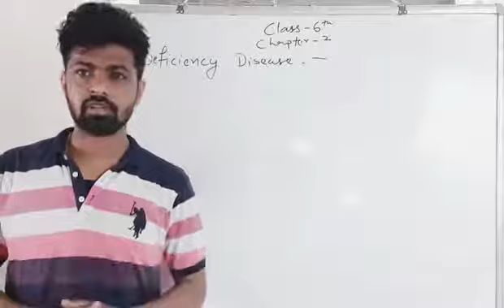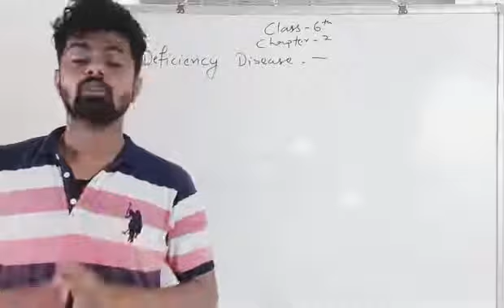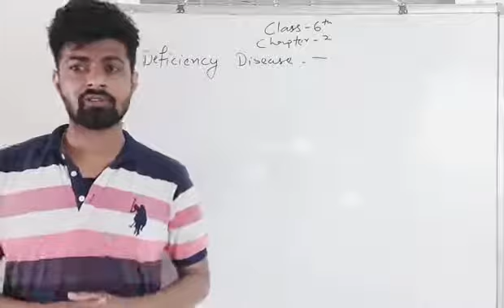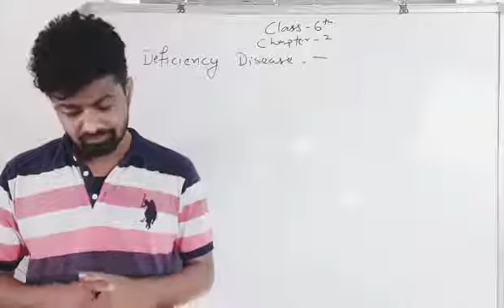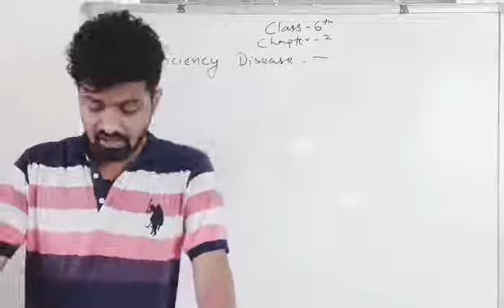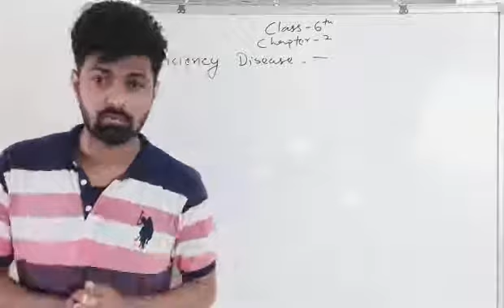Class 6th Chapter -2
Diseases due to malnutrition